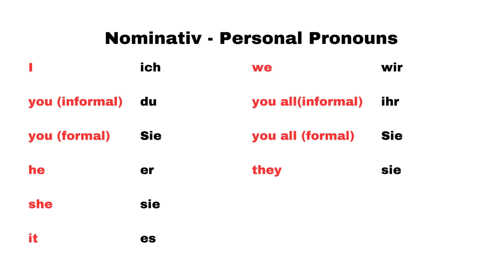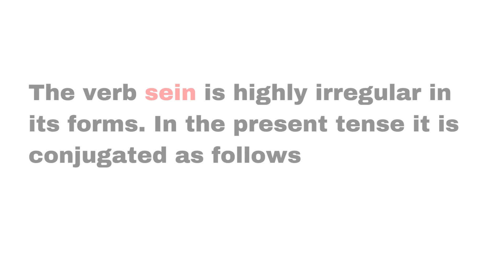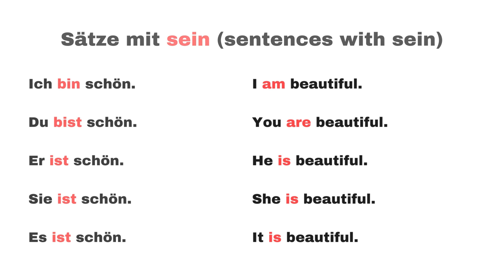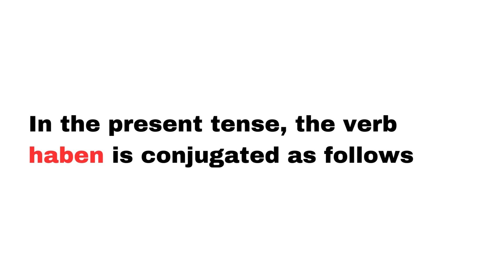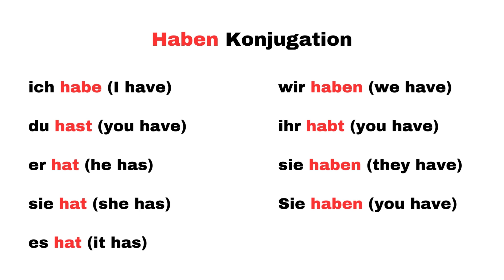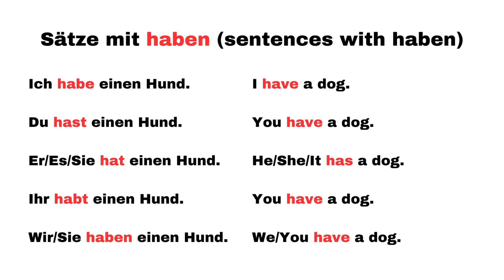Haben und Sein | Verb Conjugation | German for Beginners | German Made Easy | Learn German | A1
German - A1